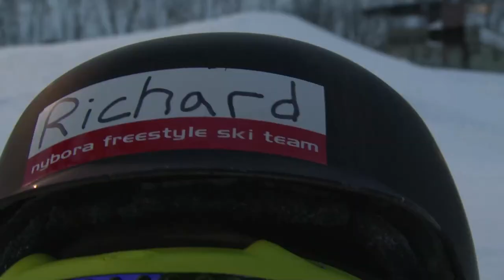Richard Thomas skier, Age 11, Mid Season 2013 Edit